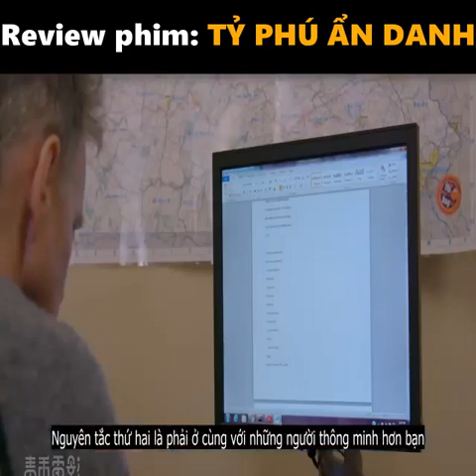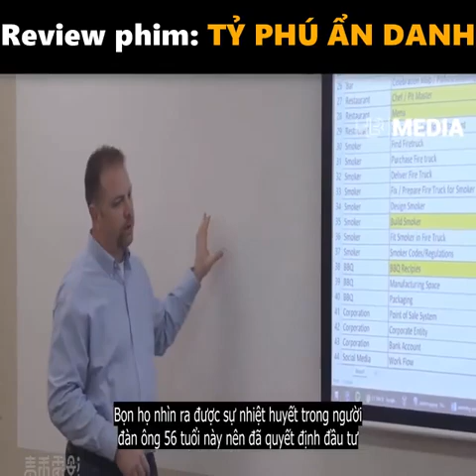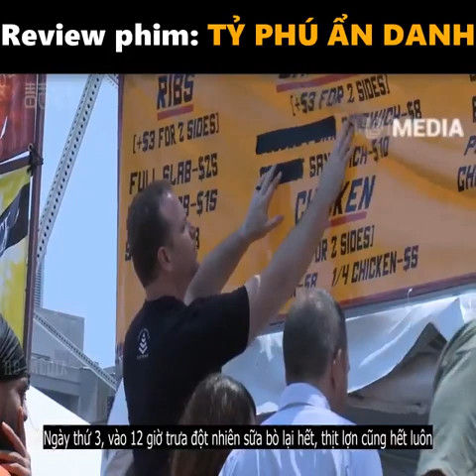Review phim Tỷ phú ẩn danh-Cuồng phim